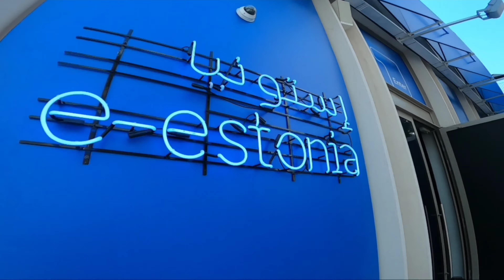Estonia Pavilion- Expo 2020 Dubai UAE